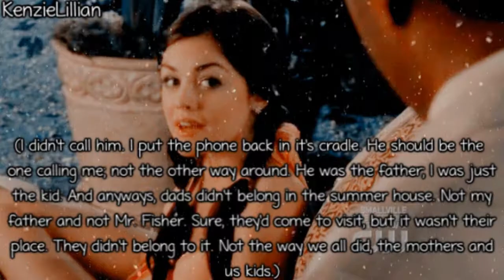The Summer I Turned Pretty {Chapter 10}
I DID NOT WRITE THIS! I ONLY PICKED THE CHARACTERS AND EDITED IT. THE WRITING BELONGS TO JENNY HAN AND EVERYTHING ELSE BELONGS TO IT'S APPROPRIATE OWNERS!

Hey you guys so here is a new chapter of this. I know it's really short but once again that's exactly how chapter 10 is in the book. I will try to have more up soon! So please comment!